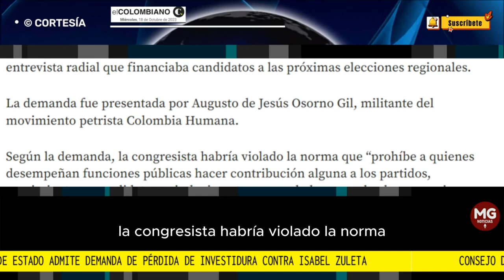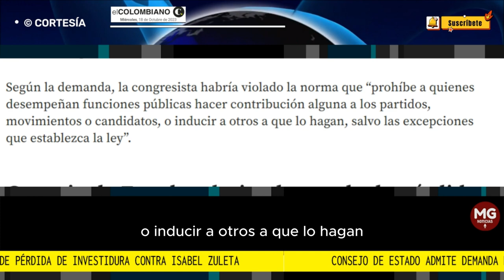MALAS NOTICIAS PARA EL PACTO HISTÓRICO 🛑 Se viene nueva pérdida de Investidura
Consejo de Estado admite demanda de pérdida de investidura contra Isabel Zuleta
La demanda fue presentada por Augusto Osorno Gil, militante de la Colombia Humana.